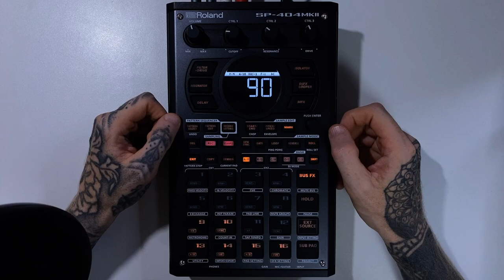SP-404 MKII - Tutorial Series EP-32 - Pattern Chaining By Nervouscook$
Welcome to episode 32 of this series exploring the Roland SP-404 MKII. In todays episode we take a look at how to chain patterns to create longer loops or tracks and automate the playback. Enjoy

You can listen to my music here on youtube or via the following streaming platforms...

I'm also pretty much every other platform, iTunes, Apple Music, TikTok, Instagram etc. My Instagram profile is @nervousville where you can find my artwork as well.